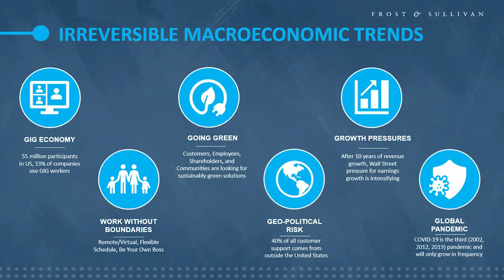Gig CX and Why It Matters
Gig CX is a new way of thinking about customer service, one that puts the customer first in every interaction. Christopher Carrington and Michael DeSalles discuss what Gig CX is and why companies are looking to outsource customer support due to recent macroeconomic trends.

Founded in 2016, Omni Interactions is the fastest-growing managed services provider of outsourced customer experience solutions. With over 120 years of combined C-suite experience providing work-from-home customer service solutions, Omni Interactions has developed a unique business model built around the gig economy and innovative cloud-based technology that empowers remote brand ambassadors to provide on-demand, scalable, omnichannel customer experience at a lower cost.